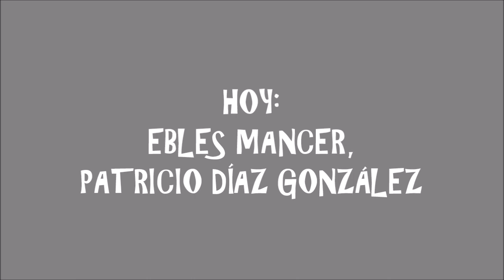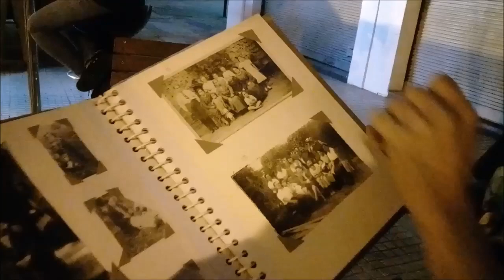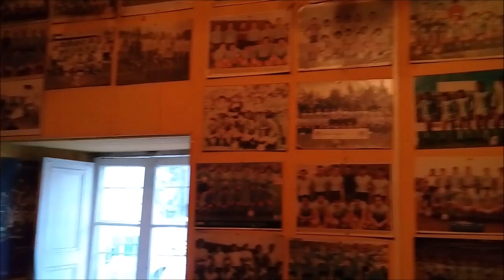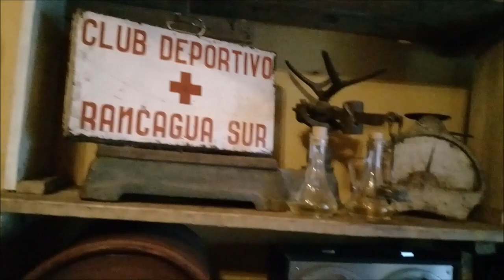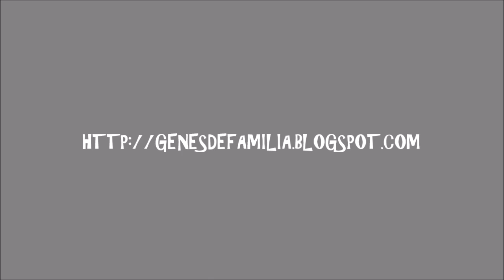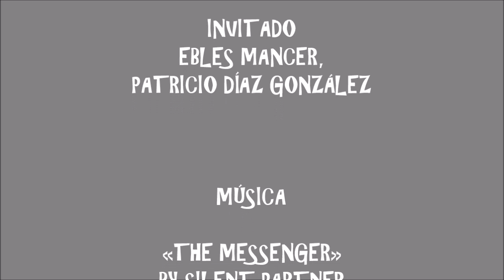«Hablemos de genealogía» #10: Ebles Mancer, Patricio Díaz González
«Hablemos de genealogía» #10, conversando con Ebles Mancer, Patricio Díaz González, sobre su historia en el mundo de la genealogía, experiencias en investigación y más, mientras recorremos Rancagua. «Hablemos de genealogía» son una serie de videos cuyo objetivo es conversar con genealogistas y personas relacionadas de todo tipo para conocer sus experiencias en el campo y es un material que forma parte del blog Este video también está disponible en Facebook Recuerden que pueden ver más videos gratis y exclusivos de genealogía que incluyen entrevistas, tutoriales, charlas, recorridos por archivos y bibliotecas

«Hablemos de genealogía»

Invitado
Ebles Mancer, Patricio Díaz González

Por Gonzalo A. Luengo O.

Música
«The Messenger»
By Silent Partner

Este video está bajo una licencia

Gonzalo A. Luengo O.

2019